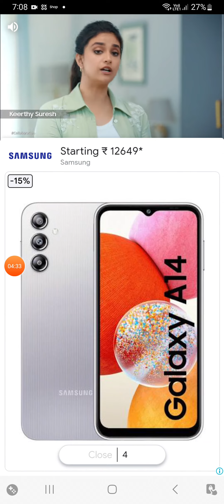Horror gameplay of toxic city lab